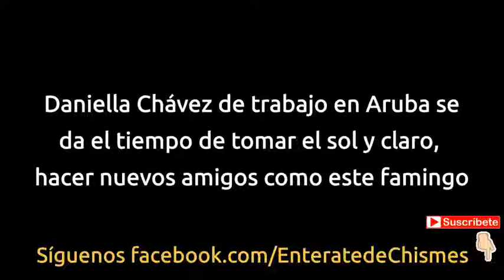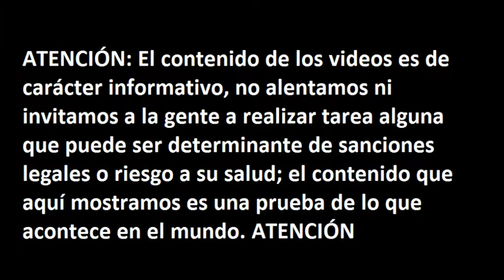Daniella Chávez de trabajo en Aruba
La modelo Daniella Chávez se encuentra con una agenda muy apretada, en esta ocasión sube en sus redes sociales un video donde explica que se encuentra trabajando en Aruba, así que aprovechamos para que la vea en la playa.

ATENCIÓN: El contenido de los videos es de carácter informativo, no alentamos ni invitamos a la gente a realizar tarea alguna que puede ser determinante de sanciones legales o riesgo a su salud; el contenido que aquí mostramos es una muestra de lo que acontece en el mundo.